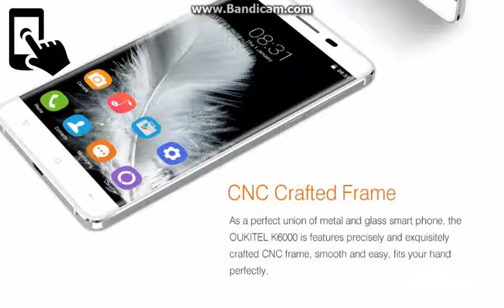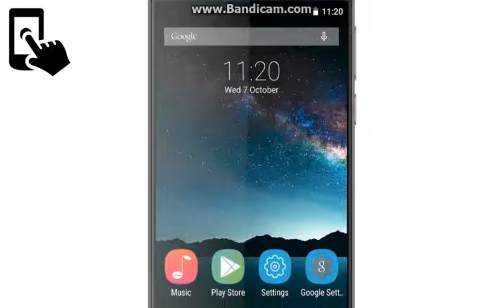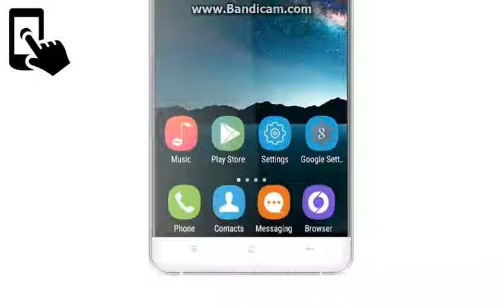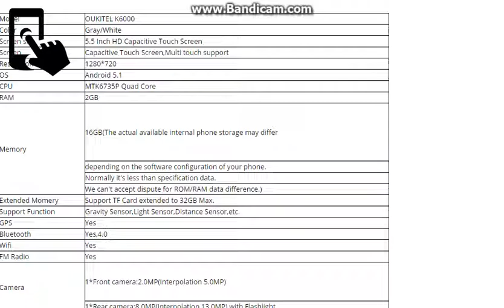Oukitel K6000 Android 5 1 5 5 Inch Mobile Phone